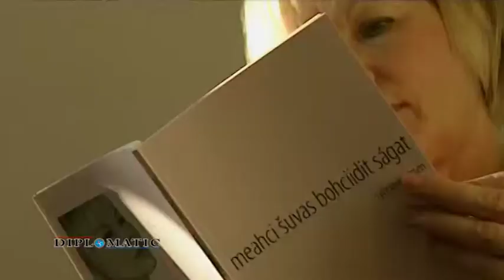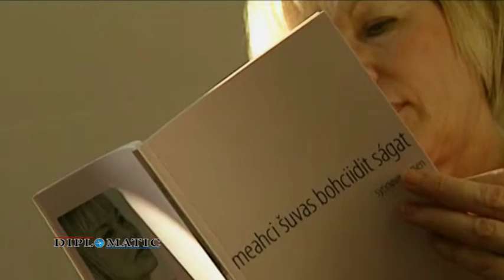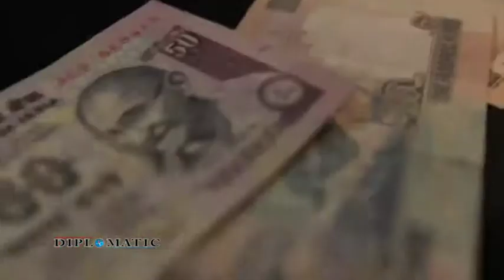EMISIJA DIPLOMATIC 07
Emisija DIPLOMATIC

Emisija DIPLOMATIC je jedina autorska emisija na nasim prostorima koja vas očima ambasadora,bilateralnih predstavnika i naših eksperata upoznaje sa kulturom,običajima,lepotama i ekonomijom zemalja o kojima kroz dvadesetominutne epizode govorimo.

Emisija DIPLOMATIC se emituje na informativnom kanalu pink 3.premijerno subotom u 13 časova i reprizno nedeljom u 23.30,kao i sredom u 22 časa.kanal pink 3 se pored cele Srbije vidi u Bosni i Crnoj Gori.

Kroz emisiju sarađujemo sa inostranim ambasadorima,direktorima privrednih komora,predstavnicima kulturnih centara i turističkih organizacija zemalja celog sveta.

Na ovaj način,predstavljamo vam potpuno novi format edukativno-zabavnog karaktera,uz pomoć koga ćete moci da obiđete ceo svet iz epizode u epizodu.

Krenite sa nama

Autor
Aleksandra Radeč